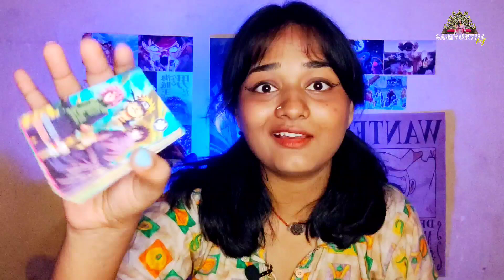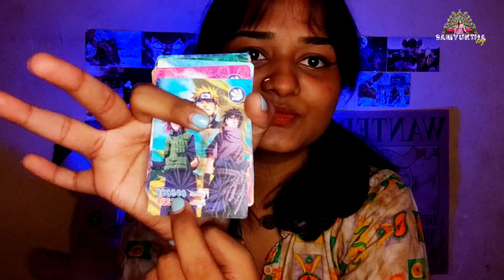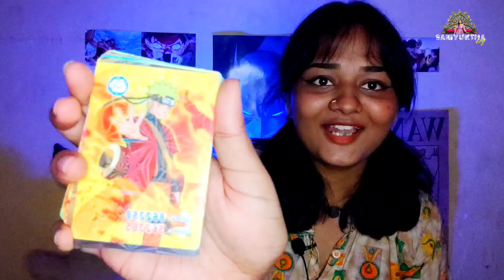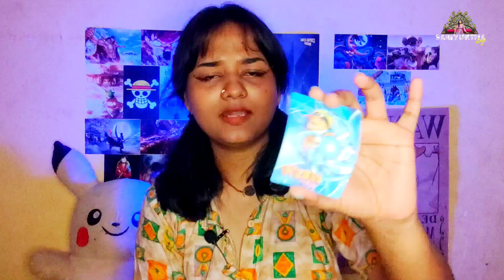Epic Battles of Naruto Cards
In this video I shared a new naruto cards...